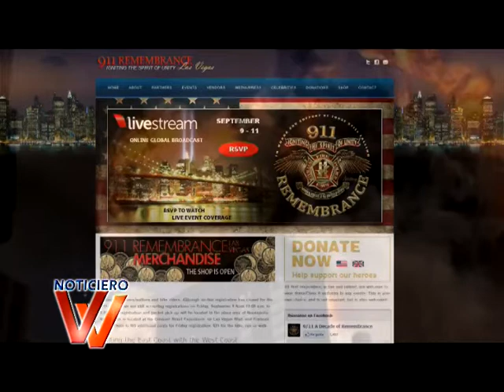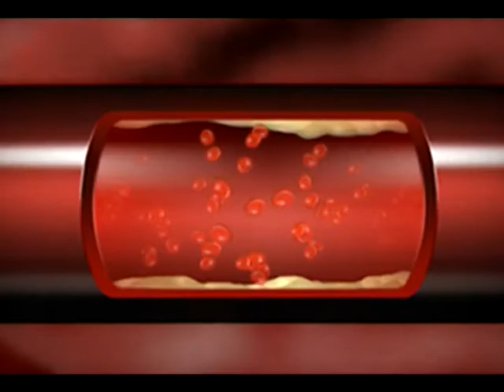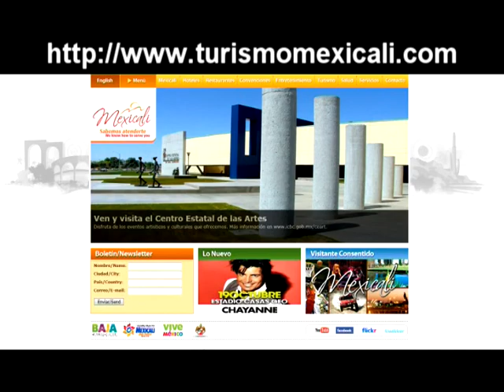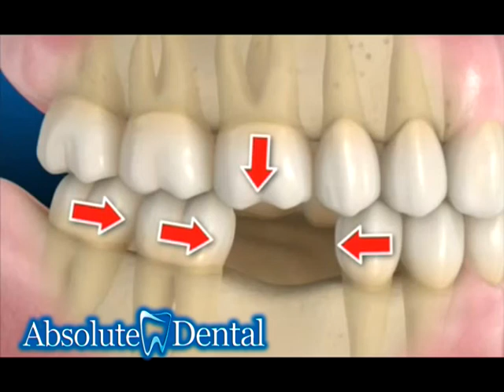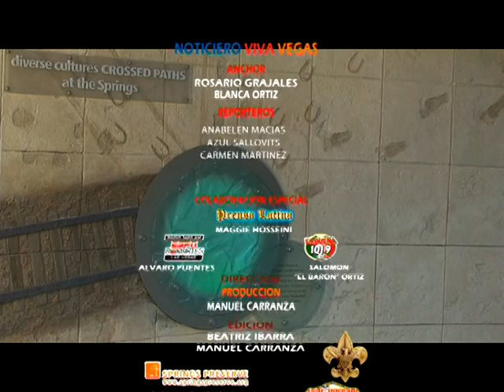NOTICIERO VIVA VEGAS -112 - 9-10-11.mpg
911 ihop  nevada libia pakistan
Mexico Mexicali en Las Vegas en los deportes Jesse Vargas trains at Mayweather Gym canelo alvarez vs alfonso gomez  y" La Buena" Platanito Show en Las Vegas
noticiero viva vegas jorge enrique segura